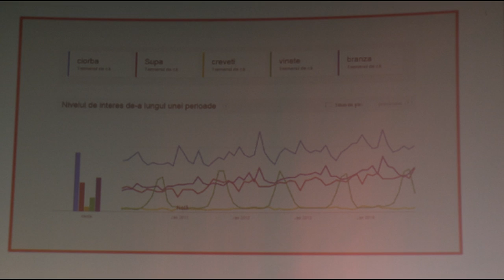Învaţă şi Uită | Răzvan Exarhu | TEDxCluj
Cu un parcurs ce-l poartă de pe undele radioului în bucătăria unui bistro, Răzvan Exarhu se dezvaţă de limbajul tradiţional de la radio şi reînvaţă să comunice şi prin intermediul aromelor rafinate pe care le crează în bucătărie. Povestea şi discursul său promovează ideea de a trăi din plin fiecare experienţă, până la contopire şi de a te reconverti într-o nouă vocaţie imediat ce adrenalina din profesia ta curentă dispare, continuând să-ţi utilizezi toate acumulările anterioare.

With a life path that takes him from the waves of the radio to a bistro cuisine, Răzvan Exarhu, unlearns the traditional language from the radio and relearns to communicate through the refined flavours he creates in the kitchen. His story and his talk promotes the idea of the ultimate experience, where you are fully absorbed in what you do, and the idea of reconversion into a new vocation which would allow you to use your previous accumulations, as soon as the adrenaline disappears from your current profession.